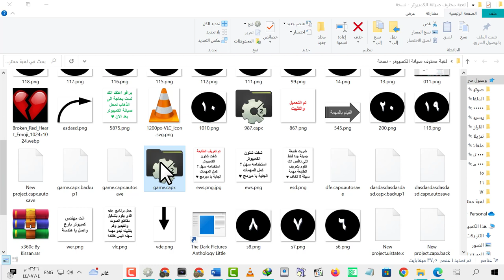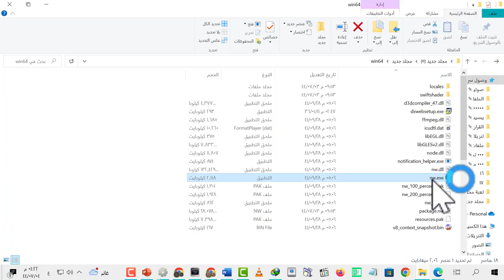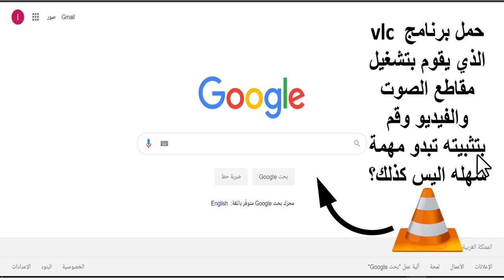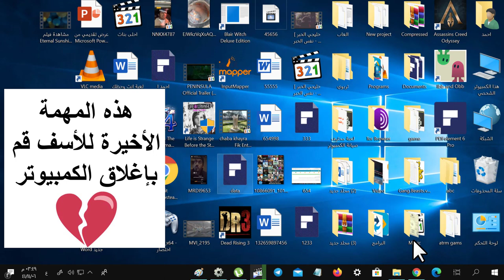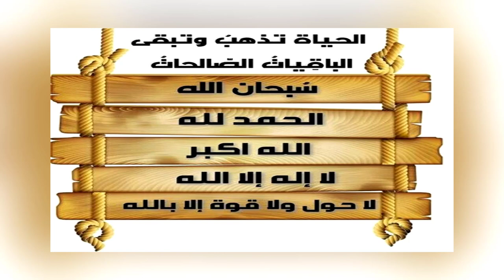صنعت لعبة بس لا تضحكون علي !!! 🤣😂 كيف تصمم لعبة و تطبيقات بدون لغة برمجة العاب تطبيق برنامج سهل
غيم ميكر (بالإنجليزية: GameMaker، يُعرف باسم أنيمو (بالإنجليزية: Animo) سابقًا.) هو عبارة عن سلسلة من محركات الألعاب متعددة المنصات التي أنشأها مارك أوفرمارس في عام 1999 وطورتها يويو غيمز منذ عام 2007. وأحدث إصدار هو غيم ميكر ستوديو 2، والذي صدر لأول مرة في عام 2017.

يستوعب غيم ميكر إنشاء ألعاب فيديو عبر الأنظمة الأساسية ومتعددة الأنواع باستخدام لغة برمجة مرئية بالسحب والإفلات مخصصة أو لغة برمجة نصية تُعرف باسم لغة غيم ميكر، والتي يمكن استخدامها لتطوير ألعاب أكثر تقدمًا لا يمكن إنشاؤها فقط باستخدام ميزات السحب والإفلات. صُمِمَ غيم ميكر في الأصل للسماح لمبرمجي الحاسوب المبتدئين بأن يكونوا قادرين على صنع ألعاب الحاسوب دون الكثير من المعرفة البرمجية من خلال استخدام هذه الإجراءات. تركز الإصدارات الحديثة من البرامج أيضًا على جذب المطورين المتقدمين.
صنعت صنع تصنيع اسوي تسوي تصنع لعبة العاب الالعاب تطبيق التطبيقات برنامج برامج بدون لغة برمجة أكواد كود الكود غيم ميكر برمجية السحب والإفلات كونستراكت كنستراكت مواقع النص تحريك الشخصية جهاز كمبيوتر كمبيوتر اندرويد apk ios iso تحويل التحويل اندرود ازاي شلون كيف انشء انشئ اصمم تصميم المصمم
Construct 3  BuildBox Gdevelop GameSalad GameMaker Studio scratch appinventor قم ببناء 3 Build Box Gdevelop لعبة Salad Game Maker Studio خدش التطبيق المخترع  كنستراكت كونستراكت بلويد بوكس جدفلب قيمسليد قيم ماكير ماكر ستديو سكراش ستكراش اب انفينفتور سويت لعبة على برنامج Construct
كيف تنصب برنامج Construct
وشرح للبرنامج
لتحميل البرنامج كيف تصنع العاب لعبة تنشئ تسوي بطريقة طرق طريقة بدون برمجة برامج مواقع موقع كمبيوتر لابتوب اللعبة الكترنية الكترونية الكتروني لعاب قيم قيمنق فلوق محركات الالعاب سهلة بسيطة مونتاج تصميم ابتكار تصمم تطبيق جوال تطبيقات برامج برنامج موبايل محمول هاتف ذكي هواتف قوقل بلاي اندرويد اندرود APK صيغة صيغ موبايلات هواوي سامسونج نوت ايفون ابل unity Engine عمل تطبيق  محركات الالعاب تحريك اكود كود
كيف تصنع لعبة في برنامج construct ازاي شلون اسوي كمبيوتر اندرويد ايفون بدون برمجه برمجة برامج البرمجة c++ لغات البرمجة بالشصية القفز قفز اقفز اطمر طمر التحرك لليمين واليسار
كيف تحرك الشخصية كيف نهاية المرحلة نهاية المستوى المستوى الذي يليه الانتقال الى layout الفوز باللعبة الجاذبية الارضية تحريك الشخصية تثبيت برنامج كنتستراكت كن ستراكتت كن ستراكت construct تنصيب شرح شروحات لعبة على الكمبيوتر فلوق فلوقات كونسل كنسل سويت
How to make games Game Create and settle in a way a way without programming Programs Websites Website Computer Laptop Electronic game Electronic electronic games Game values ​​vlog Game engines easy simple montage design innovation Design a mobile app Applications Software Mobile mobile software Smartphone Google Play Android Android phones APK formats formats Mobiles Huawei Samsung Note iPhone Apple unity Engine Make game engine application move code code
How to make a game in construct
How to move the character How is the end of the stage End of the level Next level Move to layout Win the game Gravity Move the character Install the program Construct Build Explain explanations of a game on the computer Vlogs